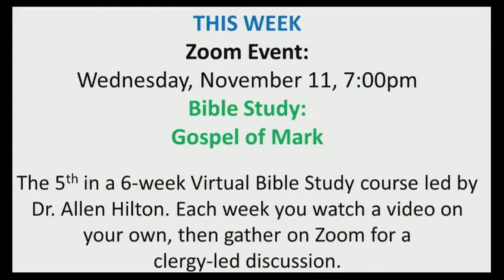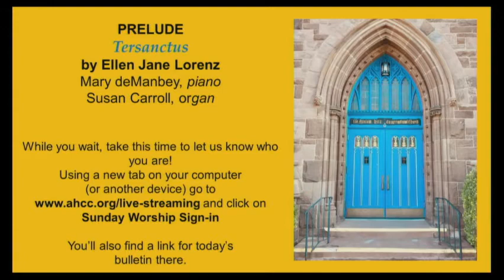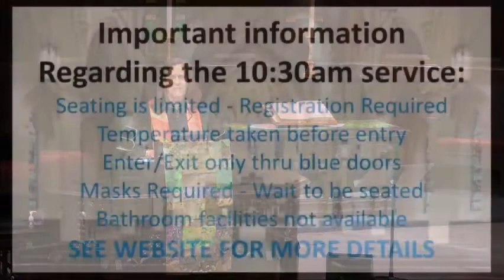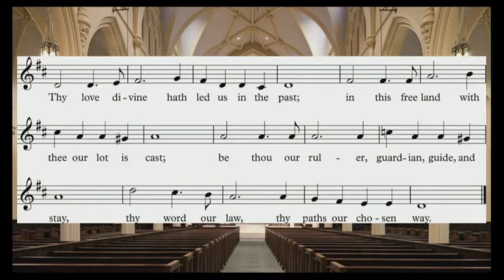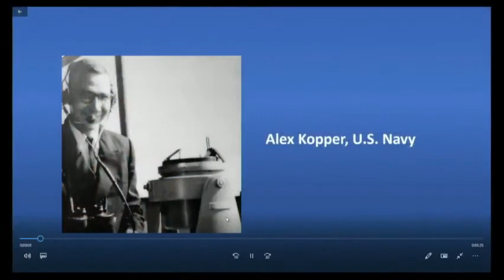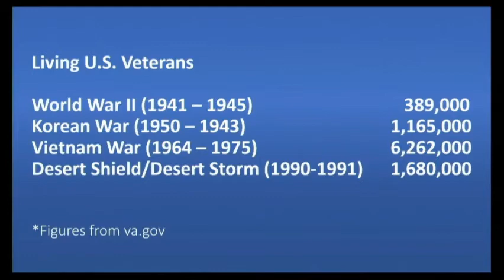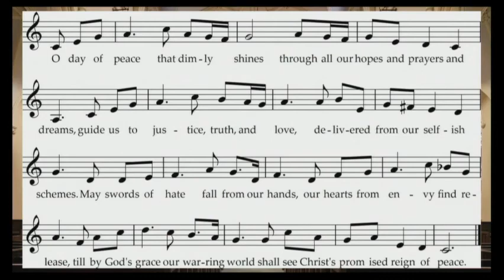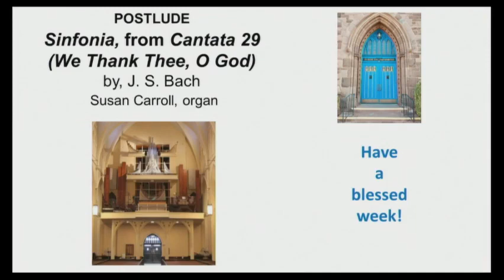Veterans Day Sunday 2020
Rev. Tracy Mehr-Muska preaching " A Question of Loyalty"